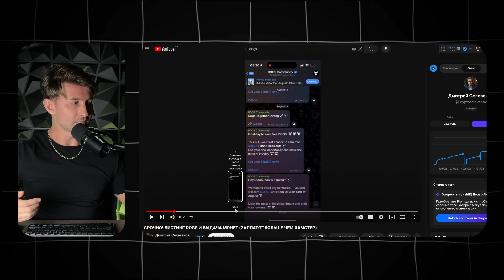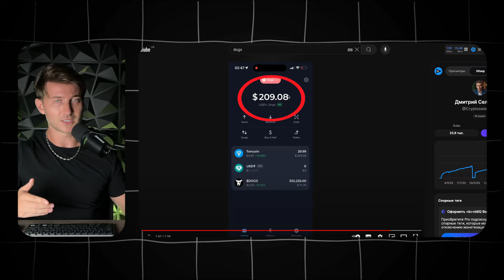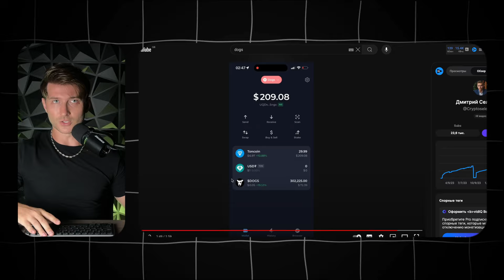DOGS: КАК ВЫВЕСТИ и ПРОДАТЬ МОНЕТЫ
Для продвижения: airdrop,аирдроп,криптовалюта,,Криптовалюта,,аирдроп догс,обзор dogs,листинг догс,DOGS,ДОГС,dogs,dogs telegram,игра догс,догс,dogs телеграм,dogs игра,тапалки телеграм,крипта,биткоин,дуров,павел дуров,топ,ton,как играть,игры в телеграм,игры,обучение,как продать,листинг,гайд,тапалки в тг,телеграм,telegram